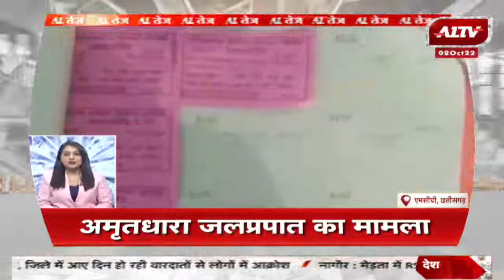देश-दुनिया की सुपरफास्ट खबरें..|| A1 Tej || Speed News || Top News Today | 2 October 2022